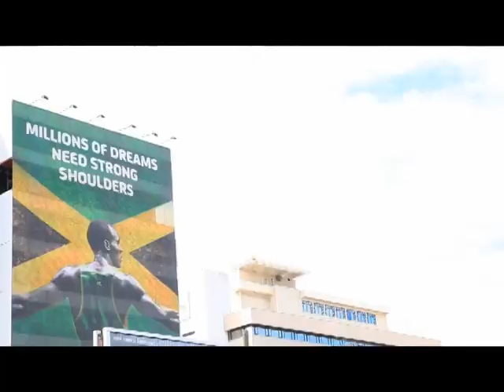ETANA INTERVIEW - ONSTAGE MARCH 8 2014